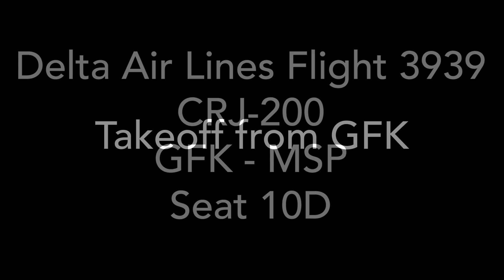Delta Air Lines CRJ-200 Grand Forks to Minneapolis St. Paul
Hey guys here is my first inflight video back to Atlanta from Grand Forks via Minneapolis St. Paul! This past week has been absolutely crazy with my travel plans changing left and right and things constantly being cancelled. Currently, this week is my spring break and with all the chaos surrounding the Coronavirus, UND has moved to remote learning online. There is no point for me to be here, so I’m heading home for the next three weeks to relax and do my online class work in the comfort of my own home. Not the most ideal situation, but it's out of my control. Anyways, my first flight was on this Delta Connection CRJ-200 from Grand Forks to Minneapolis St. Paul. Window seat 10D for this 1 hour flight! Fairly empty flight which was nice!  It was a nice flight on Delta! Very quick and on-time as usual! Make sure to check out all of my pictures and videos I posted of my travels on my Instagram page and my Instastory as well! I hope you enjoyed following along with me during my travels! I will not have return inflight videos back to Grand Forks from Atlanta because UND has moved to online learning for the rest of the semester so I will be home until May. Also, because I will be home for a while, I might make some new videos to publish on my YouTube Channel! Make sure to watch the whole video!